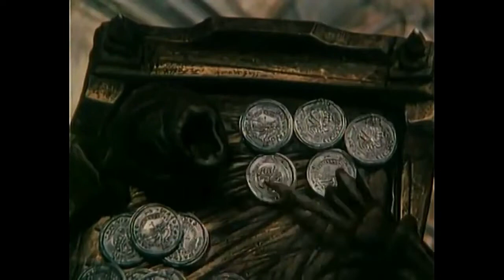Eloise interview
Tonight we interview Eloise and find out a little bit more about this very talented musician. including some clips of her YouTube videos.